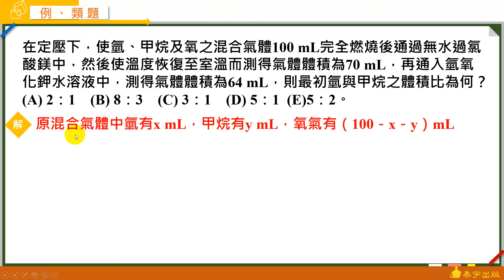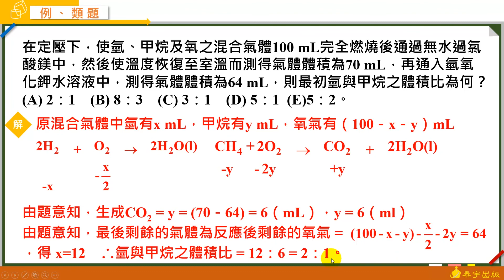選修化學一A+課堂講義 動態解題(單元1-1 類題13 ) - 泰宇出版 翔宇文化